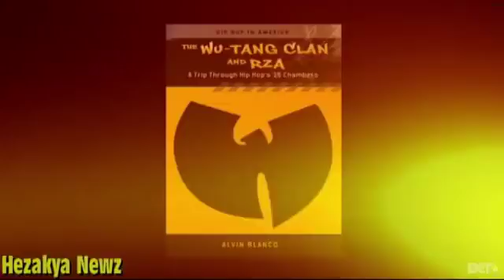Wu Forever (B E T SPECIAL) - Celebrating 20 Years of Wu-Tang Clan